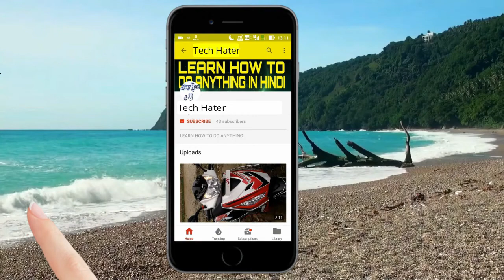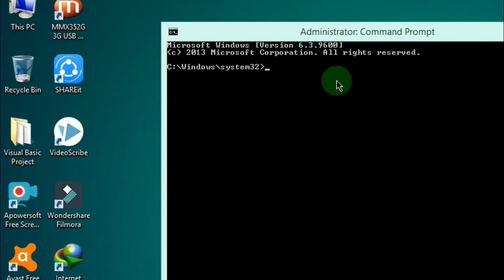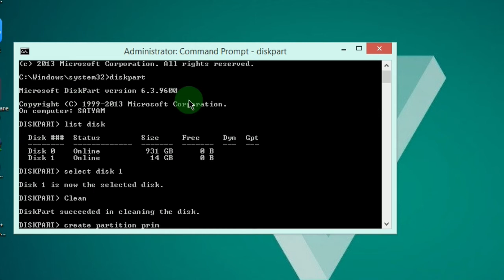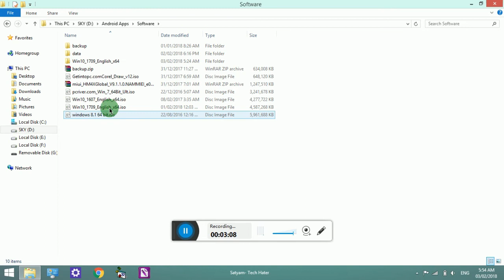Make Bootable Pendrive Using Command Prompt In Hindi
How To Make Bootable Pendrive Using Command Prompt In Hindi
Insert your USB flash drive to your running computer. As the first step, we need to run Command Prompt as administrator. To do this, we need to find cmd by typing 'cmd' in the search box on Windows Start Menu. After search result for 'cmd' appears, right click on it and select "Run as administrator".
Type 'diskpart' on Command Prompt (without quotes) and hit Enter. Wait for a while until the DISKPART program run.
Type 'list disk' to view active disks on your computer and hit Enter. There would be seen that the active disks shown as Disk 0 for hard drive and Disk 1 for your USB flashdrive with its total capacity.
Type 'select disk 1' to determine that disk 1 would be processed in the next step then hit Enter.
Type 'clean' and hit Enter to remove all of data in the drive.
Type 'create partition primary' and hit Enter. Creating a primary partition and further recognized by Windows as 'partition 1'.
Type 'select partition 1' an hit Enter. Choosing the 'partition 1' for setting up it as an active partition.
Type 'active' and hit Enter. Activating current partition.
Type 'format fs=ntfs quick' and hit Enter. Formatting current partition as NTFS file system quickly.
Type 'exit' and hit Enter. Leaving DISKPART program
Copy all windows files to you pendrive
Thats it. !!!

Best Smartphone Under 15000
Best Smartphone Under 10000
Best Wrist Watch For Men
Best Sports Shoes For Men
Best Gift For Girl Friend